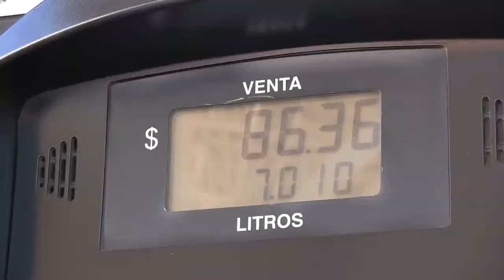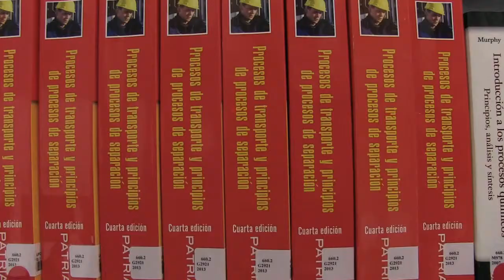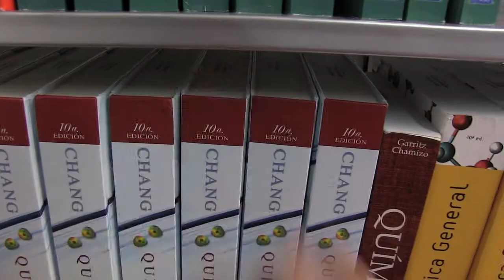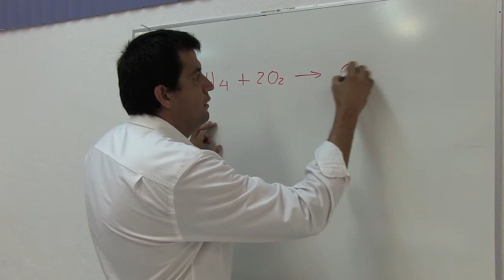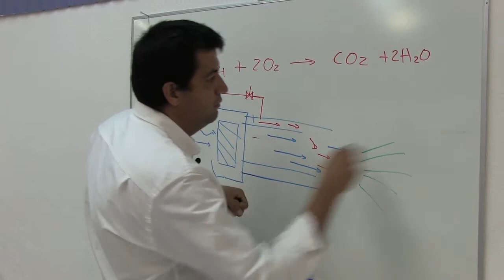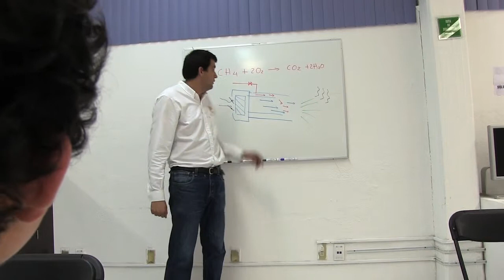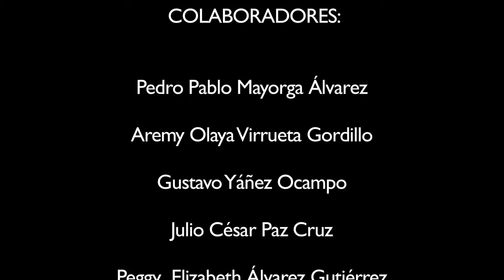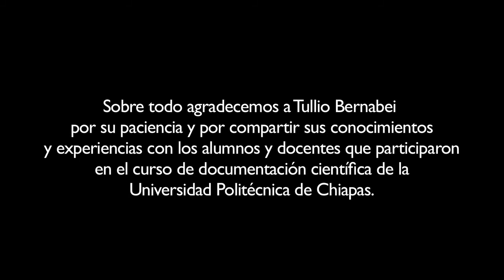Documental "La combustión" UPCH 2014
Universidad Politécnica de Chiapas